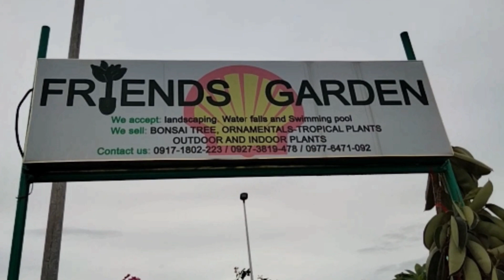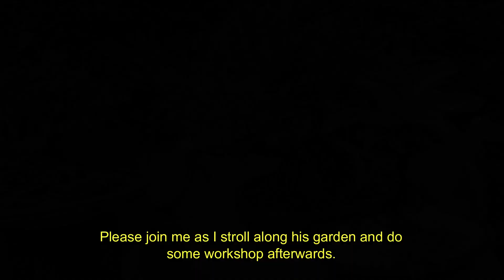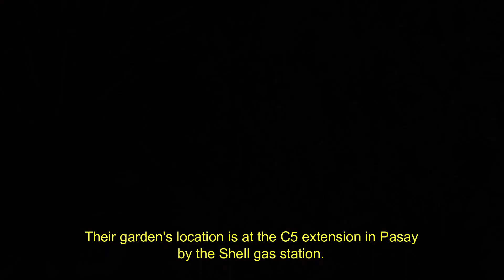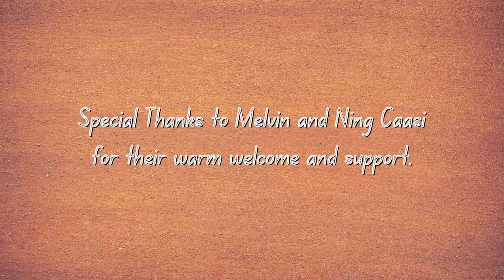Bonsai Garden Visit #4 - Friends Garden of Melvin and Ning Caasi [w/ English Subtitles]